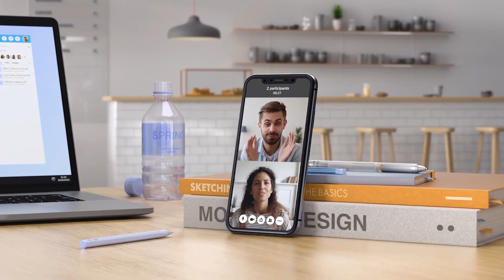SD-WAN (Software Defined Wide Area Network) - Episode #8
Welcome to another episode of The Sixth Man Podcast.  On Today’s show we are talking SD-WAN Software Defined Wide Area Network.  Being connected to the Internet is vital to any business’s success.   The cloud is where a majority of all our business applications reside and your underlying Internet connections is what pulls everything together.  Without Internet businesses can’t function.  Getting all those bits and bytes to the right place as efficiently as possible with no downtime is imperative.  SDWAN provides this for your business.

In Today’s starting lineup is Masergy’s Director of Solutions Engineering Mike Long. Mike has an extensive career in technology with of over 40 years of helping advance businesses with technology.  Joining Mike is Global Account Executive for Masergy Jason Beavers. Jason is an industry expert helping multinational enterprises design and implement WAN networks.

Guest:  Mike Long and Jason Beavers

the6thmanpodcast, TrustedAdvisor, RingCentral, SDWAN Softwaredefinednetworks Internet WideAreaNetworks. traversetechnologies thebestpodcast, technologypodcast, technologychampions, dominatewithtechnology MikeEarly Alexjohnson yourbridgetothecloud SWFLtechnologyexperts M&M Multimedia